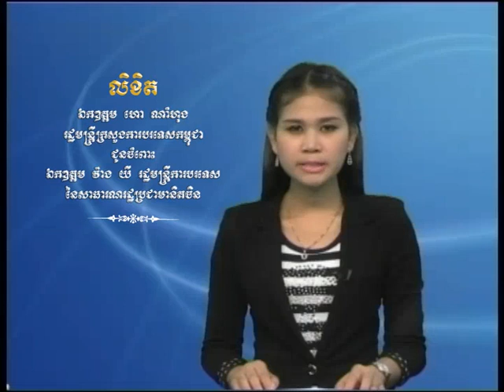BTV NEWS HOR NAMHONG to VANGGHY 18-7-2013